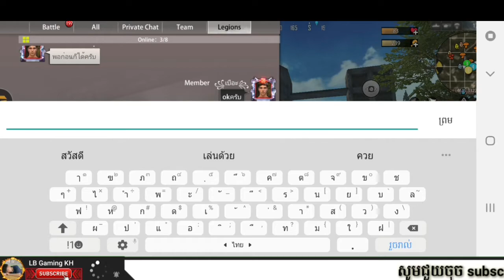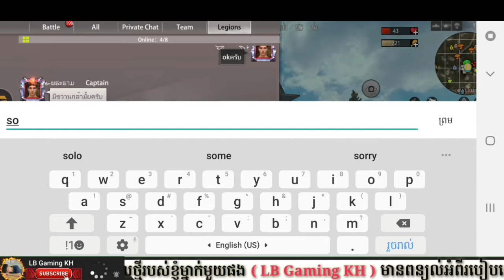Last day rules:survival Ep.10 Building my new home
Last day rules:survival Ep.10

At last if you like and want to appreciate my work please thumbs up the like button.☝️